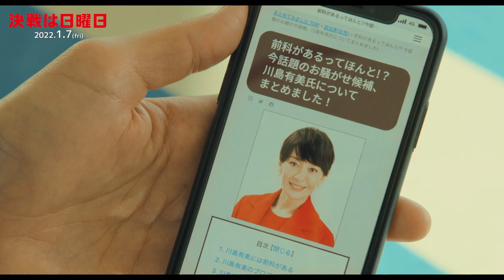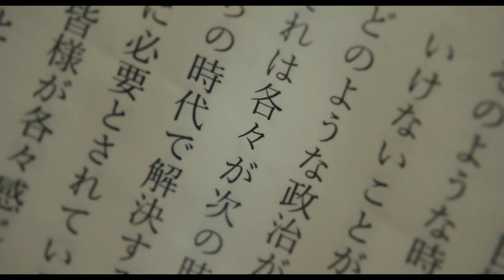窪田正孝がヤラせをプロデュース!? 宮沢りえとデマ拡散でタッグ、映画『決戦は日曜日』本編映像【2022年1月7日公開】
俳優の窪田正孝主演で、日本の選挙活動をコミカル&シニカルに描いた映画『決戦は日曜日』が2022年1月7日より公開される。本編より、選挙で落選するため（!?）、秘書・谷村（窪田）と候補者の有美（宮沢りえ）がデマを捏造するシーンが解禁となった。

　とある地方都市。谷村勉（窪田）はこの地に強い地盤を持ち当選を続ける衆議院議員・川島昌平の私設秘書。秘書として経験も積み中堅となり、仕事に特別熱い思いはないが、暮らしていくには満足な仕事と思っていた。ところがある日、川島が病に倒れてしまう。そんなタイミングで衆議院が解散。後継候補として白羽の矢が立ったのは、川島の娘・有美（宮沢）。谷村は有美の補佐役として業務にあたることになったが、自由奔放、世間知らず、だけど謎の熱意だけはある有美に振り回される日々。でもまあ、父・川島の地盤は盤石。よほどのことがない限り当選は確実…だったのだが、政界に蔓延る古くからの慣習に納得できない有美はある行動を起こす――それは選挙に落ちること！　前代未聞の選挙戦の行方は？

　「とにかく、選挙に落ちるなんて簡単です」キッパリと言い切った谷村。「支持率上げることに比べたら下げるなんて、いつもの川島さんの調子でイイわけですから」と、何やら落選に向けた勝算がある様子。手始めに谷村が始めたのはデマブログの作成だった。ブログのタイトルは「前科があるってほんと!?　今話題のお騒がせ候補、川島有美氏についてまとめました！」…果たして谷村こん身のデマブログの効果は!?

　デマに真実味を持たせるために二人が取り掛かったのは素材の確保。谷村の作ったデマブログを読み「え、覚せい剤とかやってないけど」と少々不満を漏らす有美。仕事となればきっちりこなすタイプの谷村は手際がいい。スマホでの録音を準備し「さあいきましょう！」と有美を促す。さっと傘を手に取ると「ふざけんなよ！　当選したいんだよ！」怒号と共に傘でデスクをぶったたく！　「大体なんで紅茶なんだよ！　コーヒーって言っただろ！　早く持ってこい！」書類を壁に投げつけ、ハンガーを散乱させる。素材はばっちりだ。

　翌日、事務所で早速反応が。先輩秘書の濱口（小市慢太郎）がスマホに目を落とし「え？　なにこれ？　ネット上でまとめられてるんだけど。これは悪質だよ…」と驚く。「なんだこれ！」初見を装う谷村。昨晩録った怒号もしっかり再生された。日本を変えるため、落選へと二人三脚で決戦を仕掛けた谷村と有美。二人のまさかの戦いのゴングが鳴った！　しかし…本当にうまく事は運ぶのか!?

脚本・監督：坂下雄一郎
出演：窪田正孝　宮沢りえ　赤楚衛二　内田慈　小市慢太郎　音尾琢真
製作：「決戦は日曜日」製作委員会
制作：パイプライン
配給：クロックワークス
（C）２０２１「決戦は日曜日」製作委員会